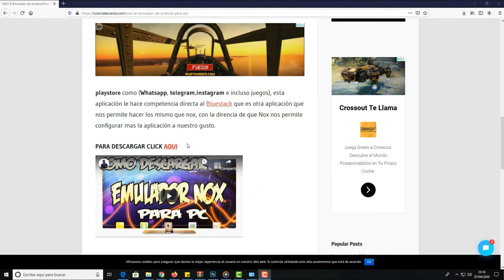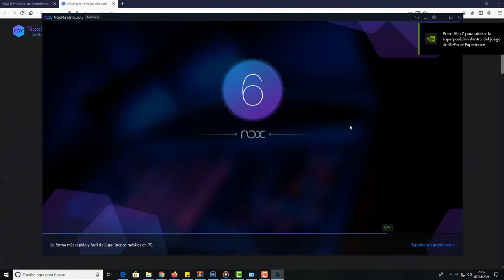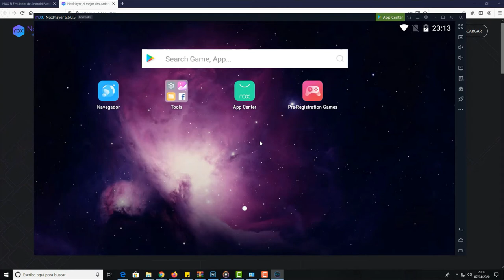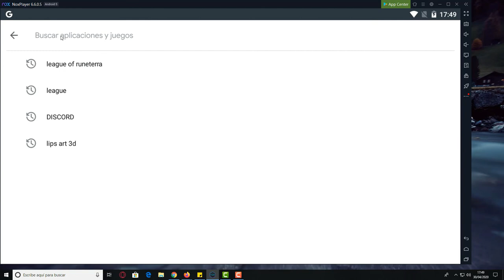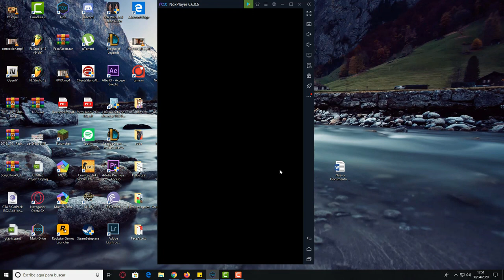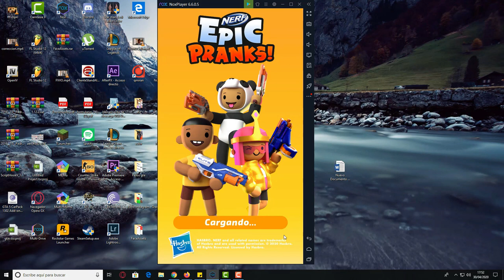Jugar ¡Bromas épicas NERF! En PC y Portatil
Aprende a como jugar ¡Bromas épicas NERF! desde Windows